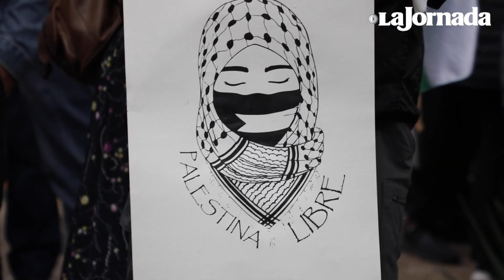Marchan en la CDMX en apoyo al pueblo palestino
"¡No es una guerra, es un genocidio!", aseguran diversas organizaciones sociales, civiles y sindicales que marcharon en las calles de la Ciudad de México en el marco del Día Internacional de Solidaridad con el Pueblo Palestino. Info